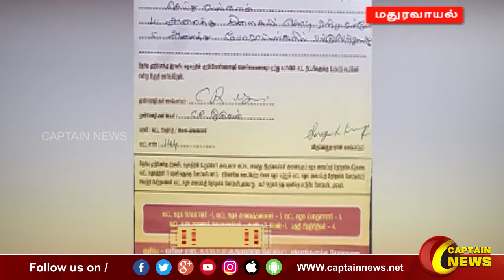மதுரவாயல் | தேமுதிக உட்கட்சி தேர்தலுக்கான விருப்பமனு பூர்த்தி செய்யும் பணி.